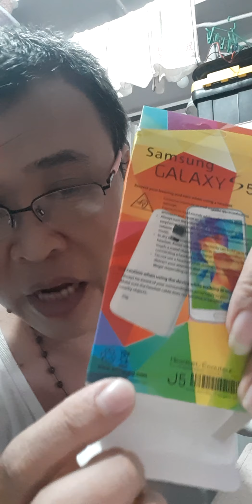Pag bumili ka ng two mystery box kuno na plastic pouch naman from two lazada store. Echosin kalang